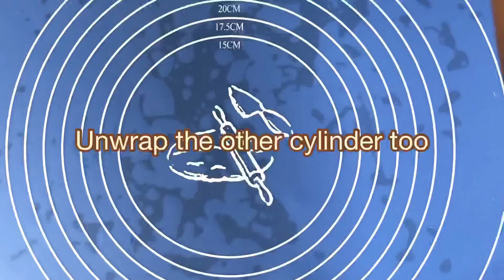Mango Graham & Milo Cookies ‘n Cream White Chocolate Salami I Crunchy White Chocolate Dessert Salami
Sweet white chocolate salami with two flavours, Mango Graham and Milo Cookies ‘n Cream. Unlike the original chocolate salami which uses cocoa, butter, digestive biscuits and rum, this recipe calls for white chocolate. Added with different biscuits for a modern twist . Give it a try!

Note: Apologies for the typo, it’s 250g white chocolate that’s added in the melted butter, not white sugar.